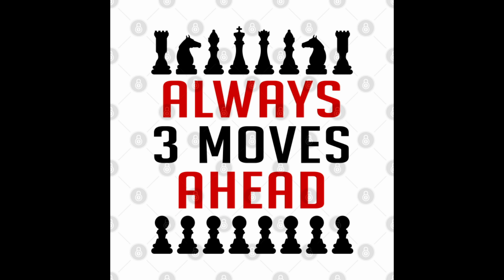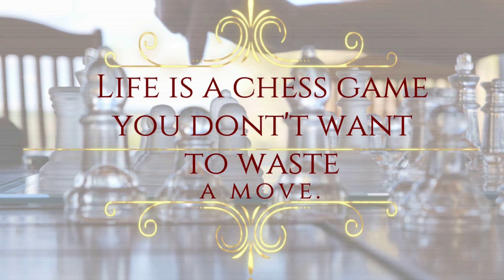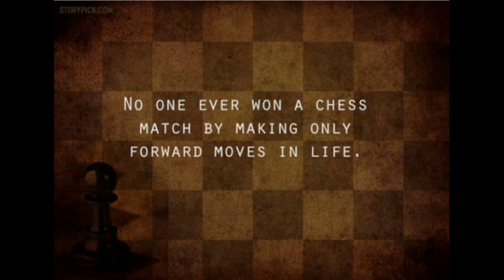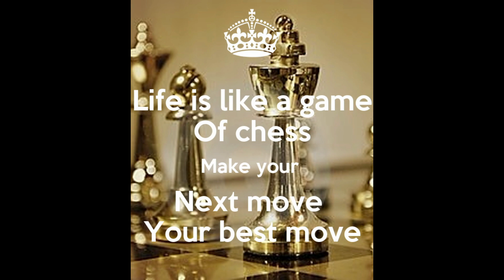Gucci x Zaytoven Trap Beat 🔥"Bo$$ Move$"🔥 (Prod. By JLane)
Purchase: $500 (Beat and all Stems)